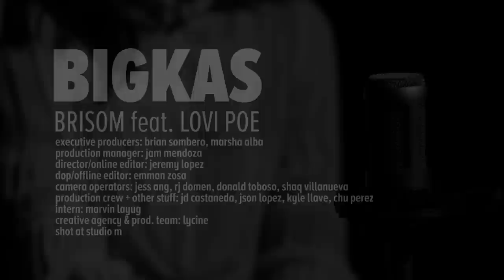Brisom feat. Lovi Poe - Bigkas MV